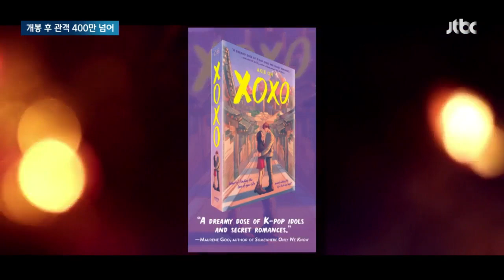'K-장녀' 이야기에 400만 관객…주목받는 '한국 문화' / JTBC 뉴스룸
문화계 소식 하나 전해드립니다. 최근 해외 한인들의 목소리를 담은 작품들이 주목을 받고 있습니다. 특히 70년대 한국인 이민자의 정서가 담긴 애니메이션이 인기입니다.